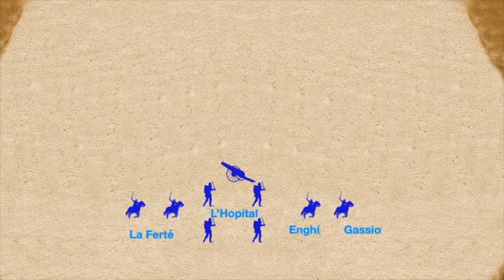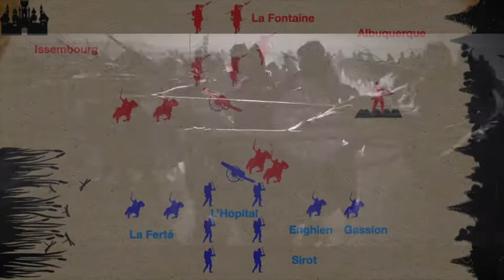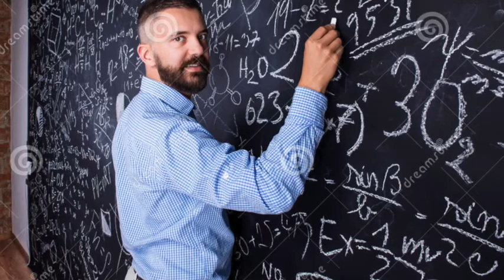⚠️Batalla de Rocroi (1643)⚔️ CONOCE la GLORIA de los TERCIOS en la DERROTA😢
La batalla de Rocroi, para muchos, marca el fin de la hegemonía de los tercios en Europa. Sin embargo, los tercios siguieron siendo igual de temibles durante algunos años más. Posiblemente, Rocroi solo haya sido un tropiezo de los nuestros exagerado por la propaganda gala. ¿Cuál es tu opinión?